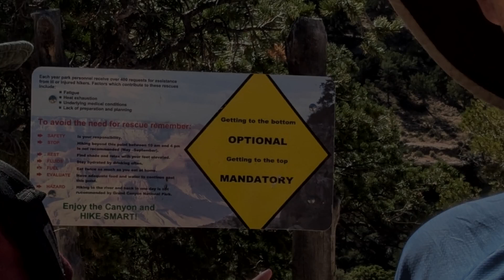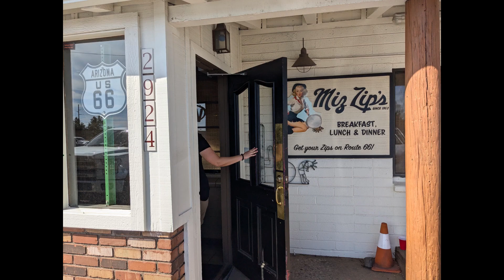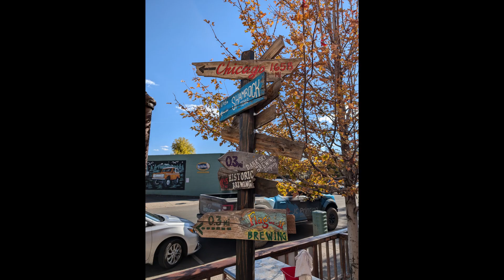"I nearly died" #96 ;-) Arizona October 2024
We got permits to backcountry camp in the Grand Canyon - Woot!!

So we headed for a short road trip to Petrified Forest NP, Canyon de Chelly, Monument Valley, Navajo National Monument and then headed in to the Grand Canyon for 5 days. Stunning! Can highly recommend Sleeping Bear Campsite near Monument Valley and the NavajoLand Hotel at Tuba City was very friendly.

We had a permit to camp at Havasupai Gardens, Cedar Springs and Hermit Creek (2 nights) but the rangers 'strongly advised' we didn't traverse the Tonto Trail as there was a heat wave and 37°C / 100°F on the tonto platform with zero shade. So we changed our permit to go in and out of Hermit Trail and stayed at Hermit Creek and Monument Creek.

I knew going down Hermit Trail would be tough but it hurt - a lot! And I really struggled in the sun after Cathedral Stairs on the incline down and had to just sit in the shade until the clouds came over just before dusk. But we made it, and it is so beautiful!

Even though permits were fully booked out (October) we only met another 4 groups over 4 nights and so most people must have abandoned due to the heat.

Having survived we spent a long weekend at Flagstaff, Walnut Canyon and the Bell trail (Wet Beaver Creek) were awesome.

00:00 the adventure begins
00:19 Petrified Forest NP
00:32 Canyon de Chelly
00:58 Monument Valley
01:47 Wildcat Trail
02:15 Navajo National Monument
02:26 Grand Canyon
02:53 Hermit Trail, Hermit Creek, Monument Creek
08:29 Flagstaff, AZ Snowbowl fall colours, Walnut Canyon, Bell Trail at Wet Beaver Creek Wilderness